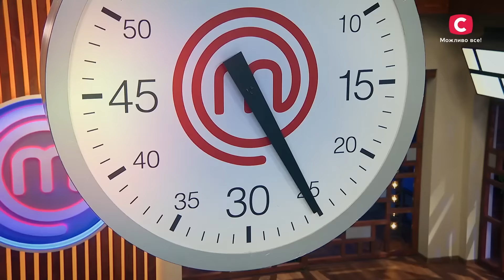Оце так здивували: яскраві реакції суддів | МастерШеф 12 сезон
Дивіться добірку найяскравіших моментів МастерШеф 12 сезон! Судді вже багато бачили за минулі сезони, тому здивувати їх з кожним роком стає все важче. Дивіться зараз, кому з учасників 12 сезону МастерШеф це вдалося!

Ці учасники настільки здивували суддів, що вони не змогли стримати своїх емоцій і показали їх на камеру! Які моменти змусили суддів засміятися, розізлитися чи зворушитися майже до сліз? Які страви були настільки смачними, що судді не могли не розсипатися похвалами? І що треба зробити, щоб викликати емоції в Ектора Хіменес-Браво, Ольги Мартиновської та Володимира Ярославського? Дізнайтеся просто зараз – дивіться онлайн нашу добірку МастерШеф 12 сезон!